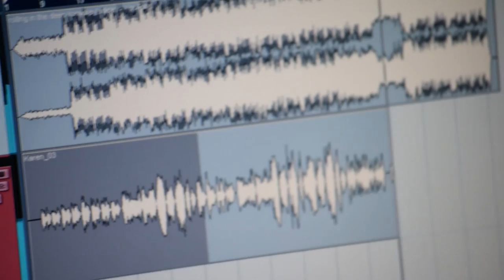Karen Gallardo Rolling in the deep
Karen Gallardo cantando Rolling in the deep
en El Estudio De Neto.

Monterrey, Nuevo Leon